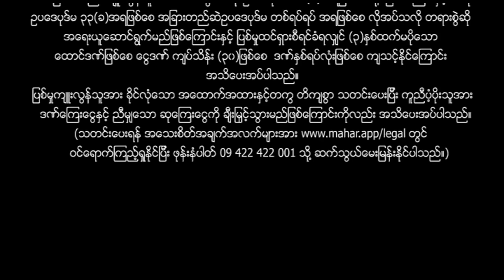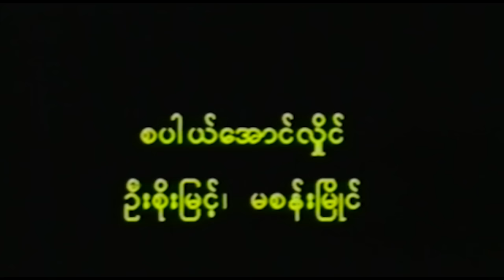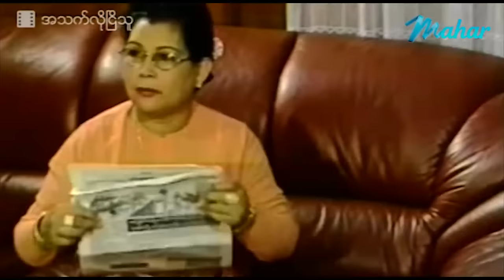ျမန္မာဇာတ္ကား-အသက္လိုၿငိသူ-ေဒြး၊နႏၵာလွိုင္၊ ဇူးဇူးေမာင္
* မဟာ ရုပ်သံလိုင်း
အခမဲ့ ထုတ်လွှင့်ပေးလျက်ရှိပါတယ်။

ဖမ်းယူကြည့်ရှုနိုင်ပြီး စလောင်းစက်ရဲ့တပ်ဖိုးမှာလည်း
၃သောင်းမှ ၄သောင်းဝန်းကျင်တွင်သာ ကျသင့်မှာဖြစ်ပြီး
ဖမ်းယူကြည့်ရှုနေနိုင်တဲ့အတွက် အလွန်အဆင်ပြေပါတယ်။
မဟာရုပ်သံလိုင်းကို မြန်မာ၊ ထိုင်း၊ မလေးရှား၊ လာအို နိုင်ငံများမှ
ဖမ်းယူကြည့်ရှုနိုင်ပါတယ်။

နေရာစုံမှ လွှင့်ထုတ်တင်ဆက်ပေးနေပါတယ်။

* Mahar-မဟာရုပ်သံလိုင်းကို
1) PSI S2AEC HD / KU BAND စလောင်း အနက်ရောင် အသေး
2) IPM လိမ္မော်ရောင် စလောင်းအသေး